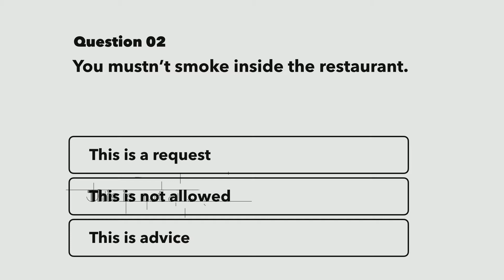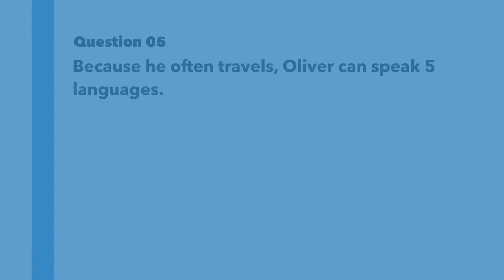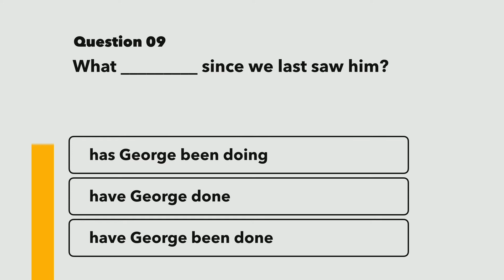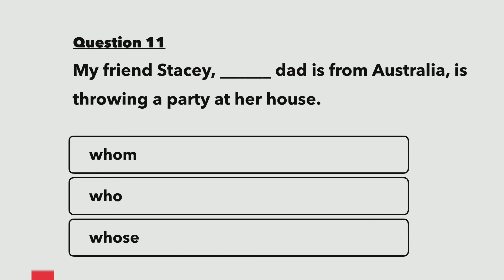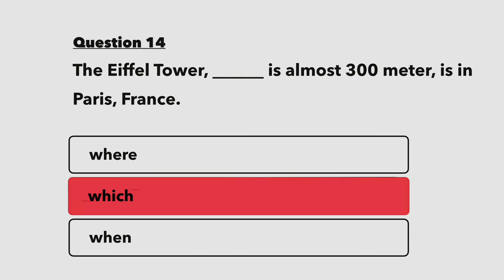Are you ready for the B1 grammar quiz?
This B1 grammar quiz is designed to test your English language skills and help you improve your grammar. With 15 questions, each timed for 10 seconds, this quiz is perfect for those preparing for the B1 level or anyone looking to brush up on their grammar.

Quiz topic:
00:10 - Modal Verbs
01:45 - Present Perfect and Present Perfect Continuous
03:21 - Relative Clause

Good luck 🍀

💛 Show some love with SUPER THANKS for English Prep Academy 💛

🌻 About English Prep Academy
Hey English learners! Are you ready to take your language skills to the next level? Well, you're in luck because my channel is here to help you do just that! I create fun and interactive quizzes that will test your understanding of grammar, vocabulary, phrasal verbs and more.
Trust me, with regular practice, you will make a huge difference in your language abilities.

Master English Effortlessly with these Proven Tips 📚💬
1️⃣ Limit your resources, have fun while learning 🎉
2️⃣ Small steps, big progress 💪
3️⃣ Focus on the FOUR skills: Speaking 🗣️, Listening 🎧, Reading 📖, Writing 📝
4️⃣ Watch, Listen, & Read daily for language exposure 📹🎶📖
5️⃣ Don't be afraid to make mistakes, they lead to growth 💡